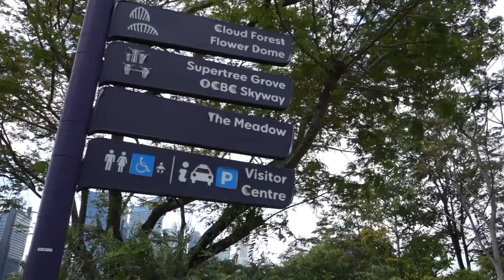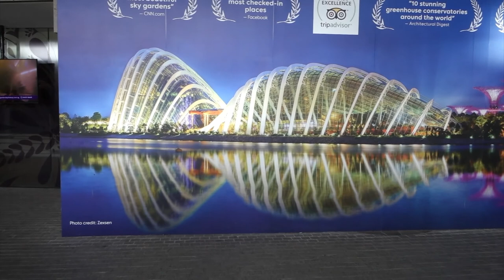Singapore life - Part 1 || StageAir Travel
--- ABOUT US ---

                                              ♫ MUSIC ♫